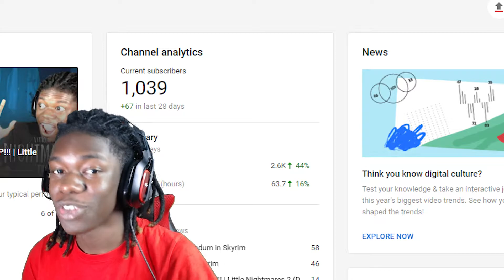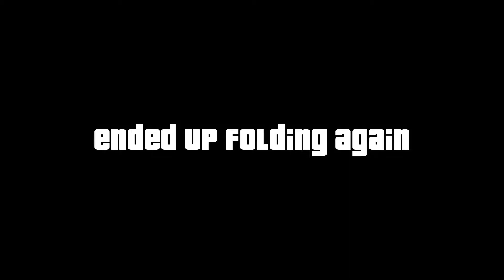THE ULTIMATE QUEST FOR LOVE! | Friday Night Funkin'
Does ya boy have the rhythm and skill to play Friday Night Funkin' and pull the baddies?